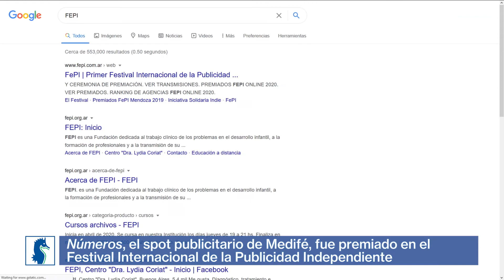Medifé y Enero, premiados por su comunicación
“Números”, el spot de Medifé creado por la agencia Enero Comunicación durante el mes de abril de este año, en el que se transmite, a través de una mirada optimista, un mensaje sobre los hábitos de salud que el aislamiento por el Coronavirus ha despertado en los argentinos y argentinas, fue premiado en el FEPI (Festival Internacional de la Publicidad Independiente) en la categoría “Telefonía, Internet, Educación, Medicina”.